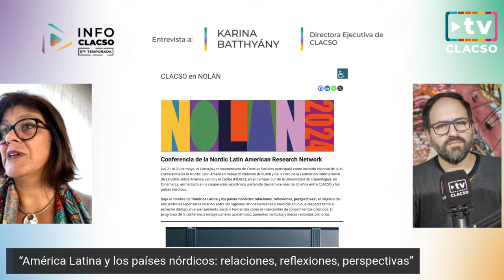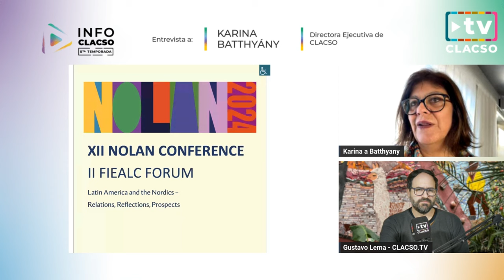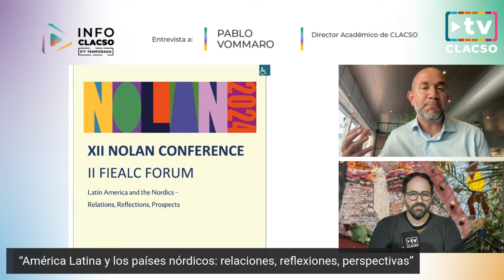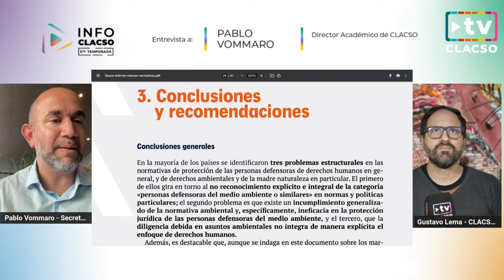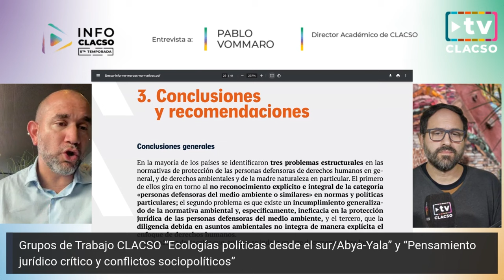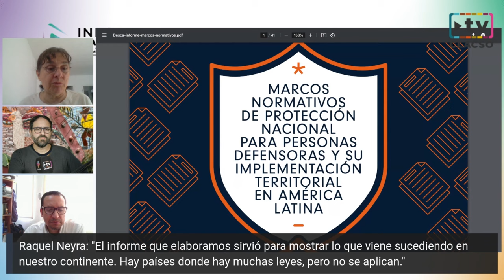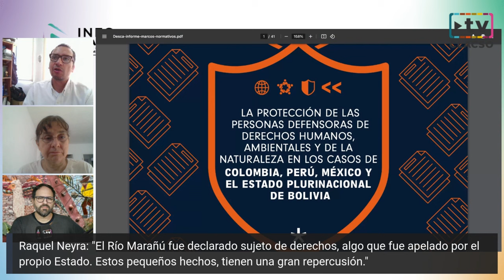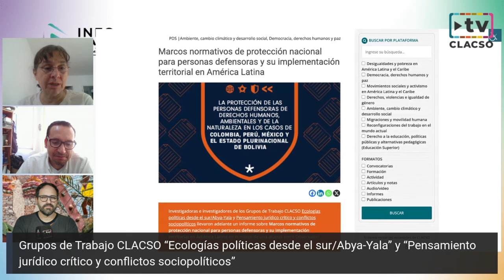¿Cómo impacta la globalización de las desigualdades en el desarrollo mundial? - InfoCLACSO en vivo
¿Cómo impacta la globalización de las desigualdades en el desarrollo mundial?

–Desde la Conferencia de la Nordic Latin American Research Network (NOLAN) en Copenhague, Dinamarca:

-Pablo Vommaro,  Secretario Académico de CLACSO.

-Presentación del informe “Marcos normativos de protección nacional para personas defensoras y su implementación territorial en América Latina” a cargo de Raquel Neyra Soupplet, Vicepresidenta de la Sociedad Andina de Economía ecológica y docente de economía ecológica en la Universidad Nacional Agraria, y de Guillermo Luévano Bustamante, profesor investigador en el programa de derechos humanos de la Universidad Autónoma de San Luis Potosí, México.

Además:
-Gabriel Kessler del Instituto de Investigaciones en Humanidades y Ciencias Sociales de la Universidad Nacional de La Plata de Argentina, en el Foro: Las desigualdades en América Latina: tensiones, debates y propuestas, en la UDELAR de Montevideo.

–Gerardo Caetano, Historiador, Presidente de la Academia Nacional de Letras de Uruguay, en el Foro: La Nueva Dinámica de las Relaciones Sur-Sur y los Desafíos de la Integración Latinoamericana, en la Universidad Federal de Río de Janeiro.

El programa del miércoles 22 de mayo abarca tres de los ejes de las Plataformas para el Diálogo Social que impulsa CLACSO para los próximos años: “Democracia, Derechos Humanos y Paz”, “Desigualdades y pobreza en América Latina y el Caribe” y “Ambiente, cambio climático y desarrollo social”.

Producción: Eric Domergue, Noelia Croci, Agustina Castaños y Ángel Dávila
Diseño y programación: Sebastián Higa, Marcelo Giardino, Christian Iturricha y Camila Pastor